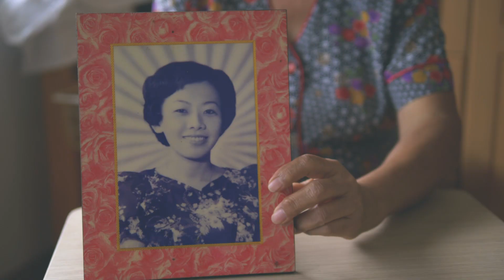Estate Planning Specialists